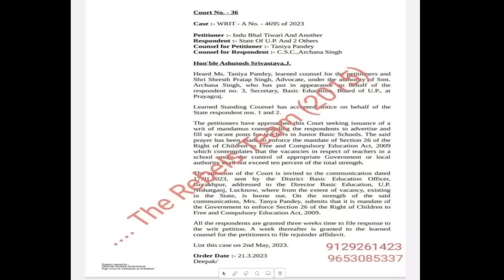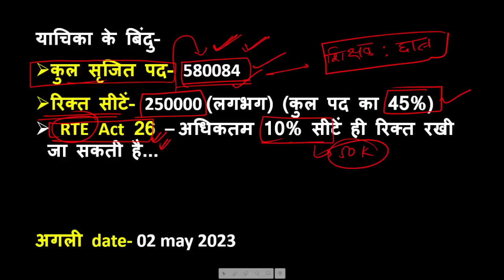भर्ती के लिए कानूनी लड़ाई भी शुरू... हाईकोर्ट ने भी लिया संज्ञान .. सबका साथ दो...STUDY SHALA 2.O